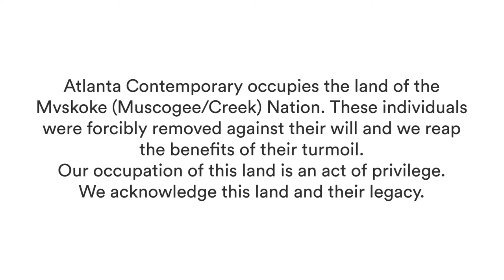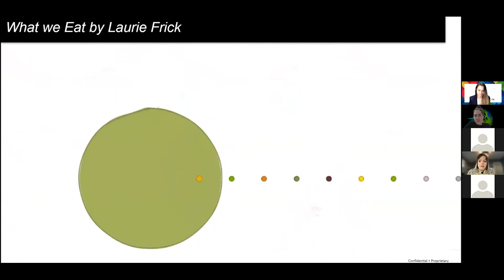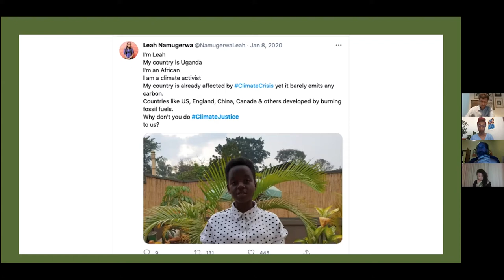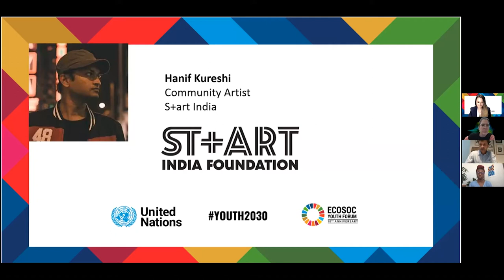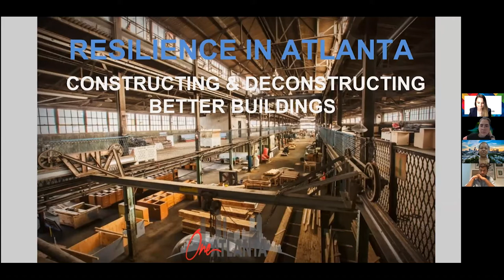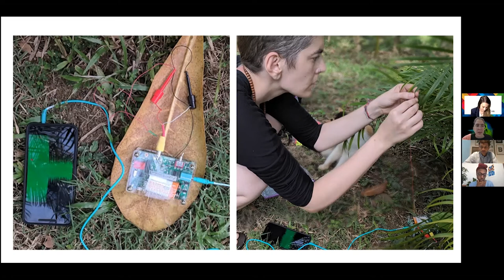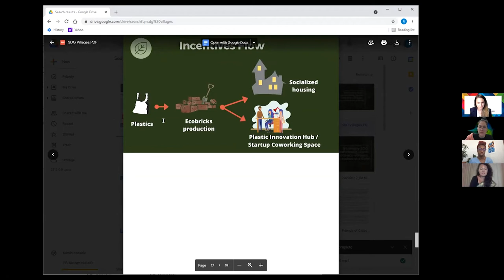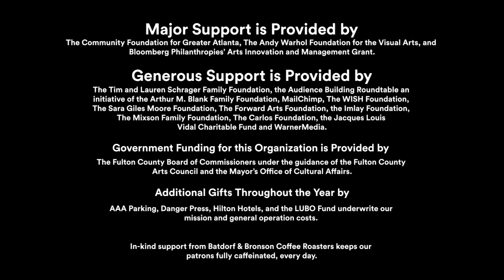Contemporary Talks | Art as a Solution Panel | Local-to-Regional-to-Global Climate Justice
In the midst of the COVID-19 crisis, climate justice is still imperative. Through technology, art-as-a-solution, urban design, and other urban hybridizations; young activists, artists, community leaders, and urban designers continued to advance the change needed to achieve climate justice and climate change agenda in the US and worldwide.

This side event highlights case studies across different stakeholders, such as UN Agencies, local and regional governments, the private sector, nonprofits, and artist innovators, that highlight best practices and success stories for knowledge-building, and foster a better understanding of the key components for contextualizing democratized alternative solutions for climate justice. It also showcases art-enabled interactions at the intersection of technology, art, and science that provoke behavioral change and contextual awareness within its active participants.

From Atlanta to Nairobi, from Moscow to Bogota, from New Delhi to Paris, art has been utilized historically as the vehicle for systemic transformation. In the 21st century, sadly, art turned into the financial asset of portfolio diversification for the few… In parallel, a new generation of artists was born who opposes embracing the market dynamics and prefers to serve its communities; using art as a vehicle to illuminate inequities and ultimately create social cohesion and provoke collective awakening on urban shocks and stresses, e.g. social justice, climate change, wellbeing… So, what is art of the 21st century – a bourgeoisie hobby of the rich or rather a catalyst to urban resilience and social change?

About Art As A Solution
We invite you to join us in the Art-As-A-Solution Panels which will unpack the future of art in the presence of interdisciplinary groups: artists, tech, community leaders, governments, multilaterals such as the United Nations, and beyond. With each panel, we will bring local and international actors to discuss:

Art - ecosystem 2.0
1. Art + technology, leading community transformation
2. Art impacting public policy
3. Art & community Identity
4. Art, Technology, and Science influencing climate mitigation & social justice
5. Artist as community thought leaders
6. and many more...

Organizing Partners:
UN-Habitat, Atlanta Contemporary, Urban Catalyst Lab, Committee for ASEAN Youth Cooperation, Friends for Leadership, MGCY, UNA-USA

Moderators:
Ruxanda Renita, Urban Catalyst Lab

Panelists:
Jessica Anderson, US Climate Justice Artist
Regine Guevara, Committee for ASEAN Youth Cooperation
Hanif Kureshi, Community Artist in India
Freya Murray, Google Art + Culture
Doug Ragan, UN-Habitat
Michelle Wiseman, City of Atlanta Mayor’s Office of Resilience

This talk is part of a series by Urban Catalyst Lab. Are you ready for an art revolution that nurtures and inspires people-planet decisions in Atlanta and worldwide? Art is transforming, and artists are leading this transformation in our community, changing attitudes around complex problems e.g. conflict mitigation, historic traumas, healing, social justice.